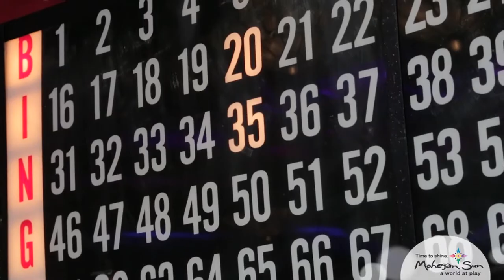Mohegan Sun's Bingo After Dark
Join us for the next Bingo After Dark Event on Saturday, November 30th!